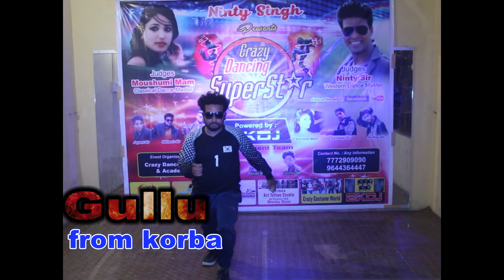crazy dancing superstar 2nd audition trailer cont. 7772909090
2nd audition trailer crazy dancing superstar